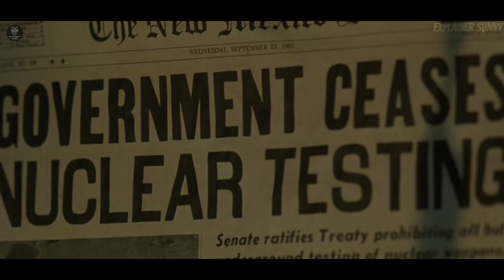A Family Trapped in A Desert With Some Monsters | Film Explained in हिंदी/Urdu | Summerized in हिंदी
Comment Box Me Batao Aapko Konsi Movie Pasand Hai. ☺️

Summerized in Hindi
Servival Stories Explained in Hindi
Servival Movie Explain
Story Recapped
Thriller Movies Explain in Hindi
Hollywood New Movies Explain in Hindi